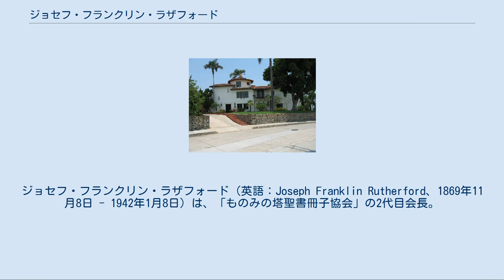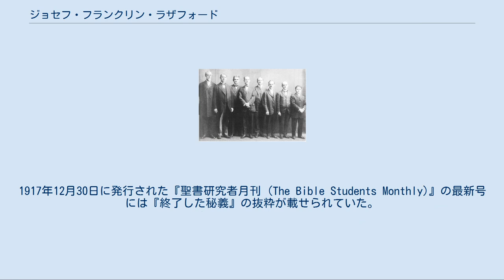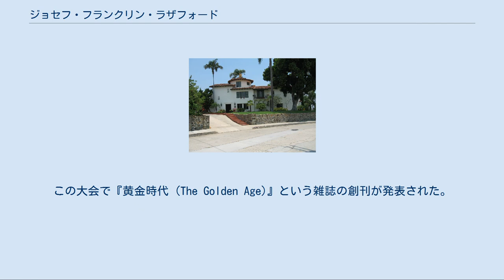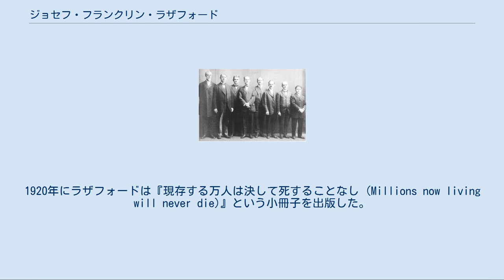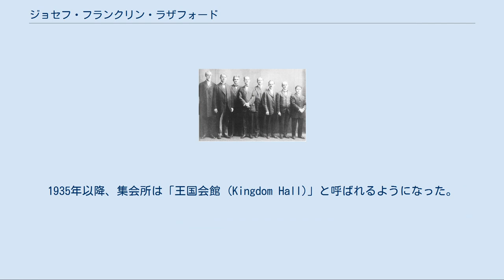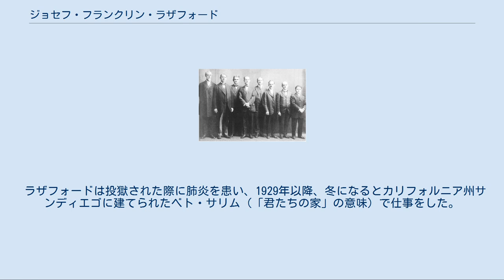ジョセフ・フランクリン・ラザフォード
ジョセフ・フランクリン・ラザフォード（英語：Joseph Franklin Rutherford、1869年11月8日 - 1942年1月8日）は、「ものみの塔聖書冊子協会」の2代目会長。
チャールズ・テイズ・ラッセル以後のものみの塔協会の宗教を推し進めた主要な人物。
 現在の『ものみの塔』誌の姉妹誌である『目ざめよ!』の先がけとして『黄金時代』誌（後に『慰め』と改名）を創刊した。
クリスマス会や誕生日会を廃し、十字架を退け、地上での永遠の命の希望を持つ大群衆の存在を示し、「エホバの証人」という名称を採用したのはラザフォードである。
 ジョセフ・フランクリン・ラザフォードは、1869年11月8日、アメリカ合衆国のミズーリ州モーガンの農家の家に生まれた。
両親はバプテスト派の信者であった。
ラザフォードは大柄の体格で、身長188センチ、体重102キロあった。
彼は幼い頃から大学で法律を勉強し、裁判官になりたいと願っていたが、父親は農場に留まることを願った。
ラザフォードは実家の農場の労働者に賃金を払うという条件で、大学進学を許可された。
彼は友人から借金をして大学へ入学したが、在学中には裁判所の速記者となったり、百科事典の戸別セールスを行うことで学費を納めることができた。
 1890年、ラザフォードはミズーリ州クーパーのメアリー・フェッツァー（1962年12月17日没）と結婚した。
彼の唯一の息子マルコムは、1892年11月10日に誕生した。
 大学卒業後2年間、E・L・エドワーズの指導を受け、20歳の時にミズーリ州第14法廷巡回区の公式の裁判所書記官になった。
22歳の時にはミズーリ州弁護士会に加入し、1892年5月5日に弁護士の免許を取得した。
そしてミズーリ州ブーンビルで、ドラッフェンとライト法律会社の法廷専門弁護士として4年間検察官を務めた。
またミズーリ州第14法廷地域の特別判事をも務めた。
こうしてラザフォード「判事」として知られるようになった。
 1894年、彼は聖書文書頒布者（またはコルポーター）のエリザベス・ヘッテンバッハ婦人から『千年期黎明』の第三巻を受け取った。
無神論者であった彼はそれから数週間後、病気が治りかけた時にその本を読んで感化され、彼はものみの塔聖書冊子協会に手紙を書き送った。
その後1905年に、A・H・マクミランの訪問によって伝道を開始し、1906年、37歳の時にバプテスマを受けた。
翌年の1907年には、ものみの塔聖書冊子協会の法律顧問になって本部で働いた。
協会本部をニューヨーク州ブルックリンへ移設する時にも代表者の一員として働いた。
 1916年に、ものみの塔聖書冊子協会の初代会長であったチャールズ・テイズ・ラッセルが死去すると、1917年1月6日に行われた年次総会で、ラザフォードが二代目の会長に選挙によって任命された。
彼はラッセルとは違って率直な言い方をする性格で、誤解も受けやすかったという。
就任してすぐ、彼は巡礼者（現在の「巡回監督」や「地域監督」）を増員し、「牧羊の業」（現在の「再訪問」）や聖書文書頒布者（現在の開拓奉仕者）を拡大して戸別伝道を推し進めた。
またV.D.M.（「神の言葉の奉仕者」のラテン語から取られた）と呼ばれる22問の質問集を用意し、85点以上の正解率の者は公開講演者の資格を取得するよう取り決めた。
 一方では、ラザフォードが会長に就任したことに反対する人々もいた。
1916年11月にポール・S・L・ジョンソンはイギリスに派遣されたが、彼は自分がラッセルの後継者であると主張した。
イギリスの支部から苦情を受け、ラザフォードは委員会を招集し、ニューヨークへ帰るよう伝達した。
しばらくして帰ってきたポール・S・L・ジョンソンは、7名から成る理事会の成員のうち4名を味方につけて反対運動を起こした。
ラザフォードは会長を辞任して彼らに責任を取らせようと考えたが、他の理事会の成員の勧めにより思い止まった。
1917年には初代会長のラッセルが第六巻まで書いた『千年期黎明』（または『聖書研究』）シリーズの第七巻『終了した秘義 (The Finished Mystery)』を発表した。
著者はクレイトン・J・ウッドワースとジョージ・H・フィッシャーの二人であった。
7月17日に、その書籍が協会の成員の前で発表された際に、ラザフォードは4人の反対者が正式な...